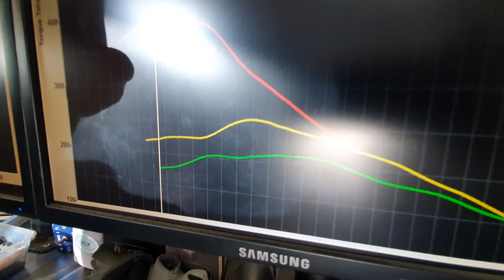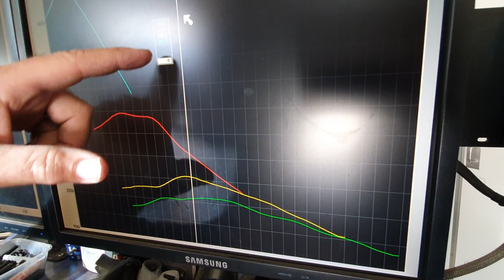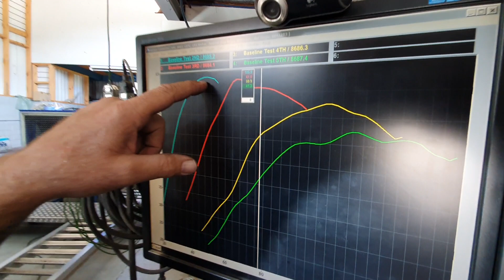Towing in Top Gear and why you shouldn't!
The Numbers have it! 🔢

Does you Diesel keep shifting out of Top Gear?

Here's why!

When You Think Diesel - Think Berrima Diesel

Or PMessage us right here

Where are we? 1 Hour South of Sydney on the Old Hume Hwy. Berrima NSW